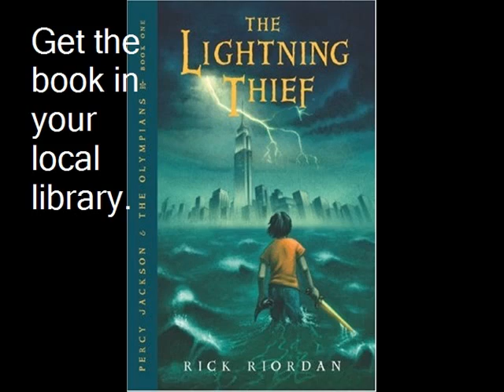The Lightning Thief Book Trailer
This is a book trailer about The Lightning Thief. Enjoy!